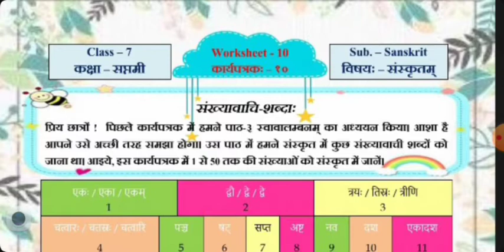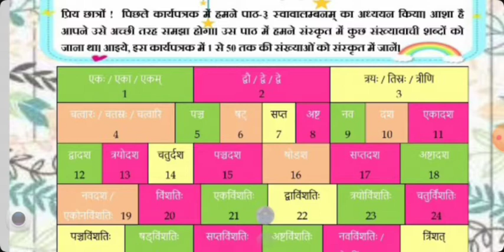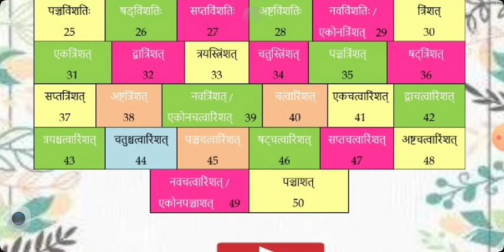September 24, 2021||sanskrit worksheet Mo 10||class-7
September 24, 2021||sanskrit worksheet Mo 10||